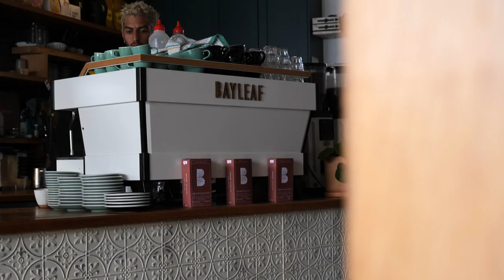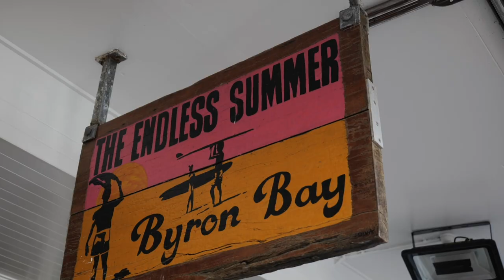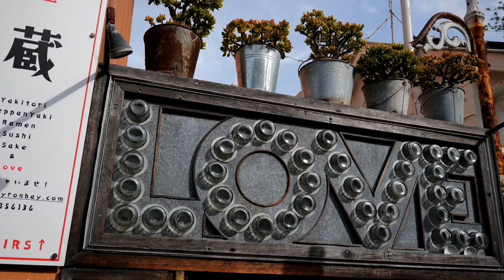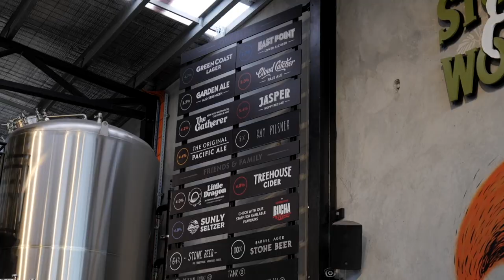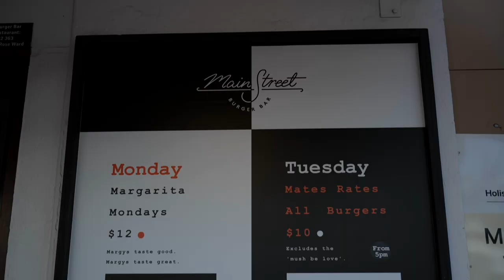Byron Bay in 24 hours | Things to do in 2022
VLOG 056

We are just loving our road trip across Australia, we spend a full day in Byron bay and share with you how to make the most of your day there from breakfast, cafes, activities, where to go for dinner and things to see and do. This is why we feel Byron bay is special!

WHERE WE GET OUR MUSIC (Amazing Travel Vlogs & YouTube music for your videos)

WHO WE ARE: We are Alex & James. Originally from the UK, but also citizens of Australia after living there for 7 years. When we left the UK in 2014, we quickly caught the travel bug and began making memories through video and photo. Our Instagram is where this all began for us @twosometravellers but our love for video is where we really love sharing our adventures.

In 2014 we left the UK to go travelling.
In 2015 we moved to AUSTRALIA.
In 2016 we got engaged in HAWAII.
In 2018 we got married in the PHILIPPINES.
In 2019, we decided to chase our dreams! We quit our jobs, sold our belongings and booked a one day ticket to Asia.
In 2020 we became Australian citizens.
In 2021 we began building our bus.

We’re so thankful to be able to live something we love every day and share with you all our previous and upcoming adventures! :) A+J x